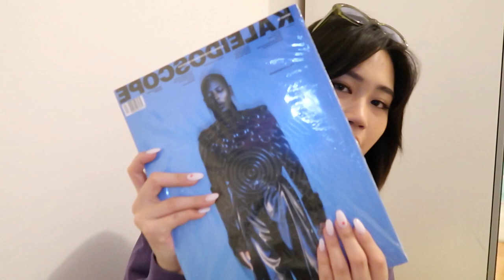VLOG #4 "life currently" - Jihoon Kim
hellloooo everyone!!

hope you are well! I´m back with another vlog!! I hope you guys enjoy this video! Thank you for the love always, you guys mean a lot to me...  :-) xoxo

see u next week with a paris vlog!

Socials:
TT: jihoneysweet